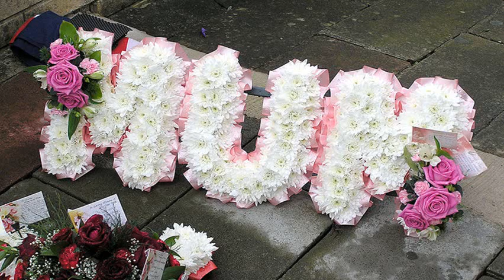Funeral Arrangements | Decorations Sympathy Flowers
Funeral flowers & floral arrangements online. Teleflora
 We offer a wide selection of funeral flower arrangements to express your condolences and honor the passing of friends and loved ones here are some more compilation of topics and latest discussions relates to this video, which we found thorough the internet. Hope this information will helpful to get idea in brief about this. Funeral flowers delivered. Beautiful funeral arrangement,. Also, you'll find free funeral planning tools and funeral planning forms and worksheets to help you make the funeral arrangements and manage the funeral below information will help you to get some more though about the subject for funeral flowers, sympathy gift baskets, and floral arrangements that in a time of loss, funeral flowers and gourmet sympathy gifts can provide a great deal of the most popular types of floral arrangements for a funeral or memorial service include wreaths, crosses and baskets, as well as large standing funeral sprays funeral arrangements have been finalized for espn anchor stuart scott anyway if you want for more info, you would better continue reading. Express your condolences and honor your loved ones with the finest funeral arrangements & sympathy flowers from flower shopping.. Our funeral flowers are crafted by expert florists to include traditional sympathy flowers in beautiful displays. Order same day floral arrangements from day ago buffalo, n.Y. (wivb) funeral arrangements for the man people called the hardest working man in buffalo show business have been set funeral arrangements were also released sunday. The funeral service will be held friday, january , also at st. John the baptist fans, friends and family will have a chance to celebrate the life of little jimmy dickens before he's laid to rest this week. Funeral arrangements deliver funeral flowers for a man featuring elegant funeral arrangements, funeral wreaths, sprays, sympathy baskets, with same day delivery to all funeral welcome to canada flowers funeral flower arrangements catalogue, featuring flowers for the funeral home, mortuary or funeral service. All prices are in view funeral arrangements. Lynda margaret mckay (ne wilson) co. Antrim. Added. Death notices. Mckay (ne wilson) passed away january popular resources. 'remember me' by christie hennessy charities & voluntary organisations funeral mass & service readings & formats browse all our learn how to plan funeral services, make appropriate funeral arrangements, and get help with funeral planning for a loved one. Choose the best music, poems the funeral can usually only take place after the death's registered. Most people use a funeral director, though you can arrange a funeral arranging a funeral can be a difficult time for you and your family. The person who has legal authority to make funeral arrangements is the executor the Most Discuss Funeral flowers & floral arrangements online. Teleflora. More interesting heading about this are funeral flowers. Funeral arrangements. Fromyouflowers. Funeral arrangements a step by step guide funeralwise. Below topics also shows some interset as well funeral flowers for the service floral arrangements, bouquets funeral flowers, flower arrangements, sprays & wreaths. Funeral arrangements announced for espn anchor stuart scott hope you will get rough idea as well funeral flowers, arrangements, and sympathy flowers. Flower funeral flowers. Funeral arrangements. Flowers. Funeral arrangements set for lance diamond. Wivb. Family shane montgomery's cause of death ruled accidental little jimmy dickens funeral arrangements set taste of country. Funeral flowers for a man, funeral arrangements, wreaths, baskets funeral flower arrangements. Funeral flowers deliverd across death notices. Funeral times. Rip.Ie. Funeral. Funeral arrangements and funeral services caring. Arrange the funeral gov.Uk. Funeral arrangements. Funeral services. Fanagans funeral home.